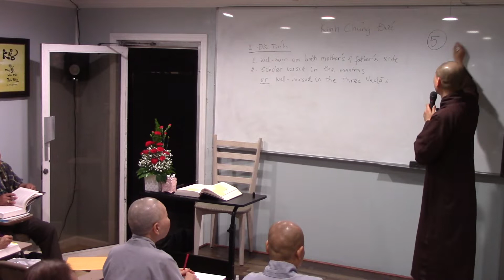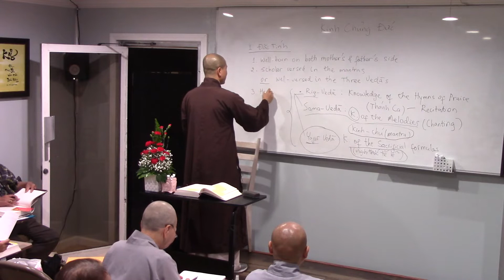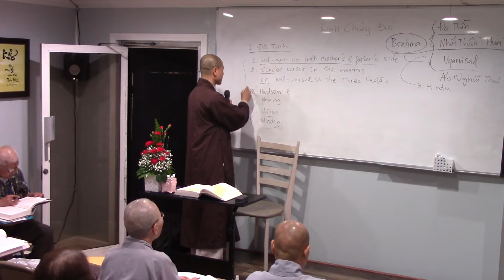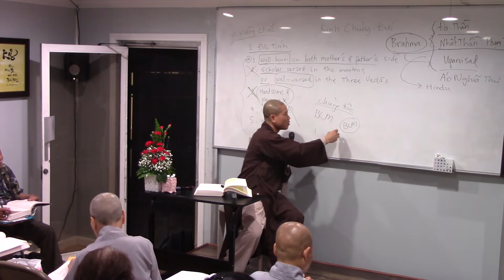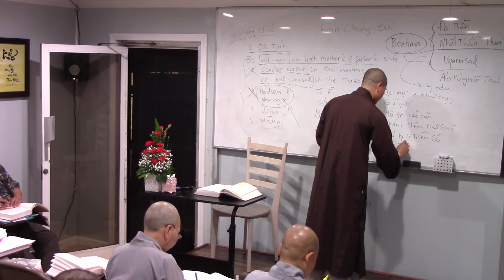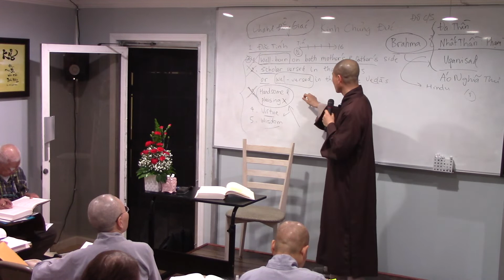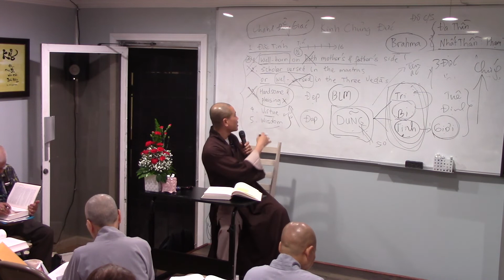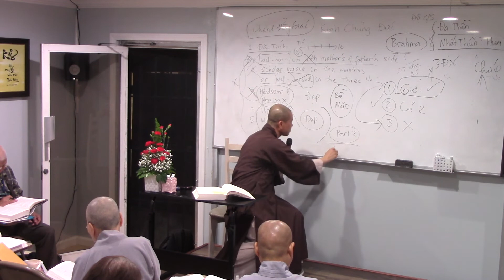Kinh Trường Bộ - Bài 17 - Thầy Thanh Nguyên